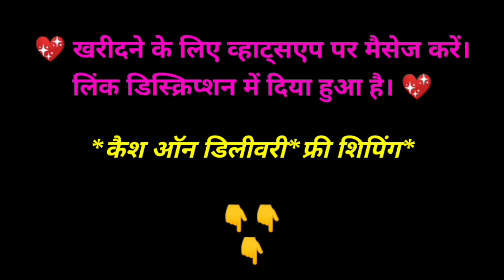Designer Party Wear Sarees | Stylish Saree Designs | New Party Wear Embroidered Saree Blouses 2020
Beautiful Net Saree designs||Latest Net Saree Collection||Net Fabric Saree Designs 2020

Hi